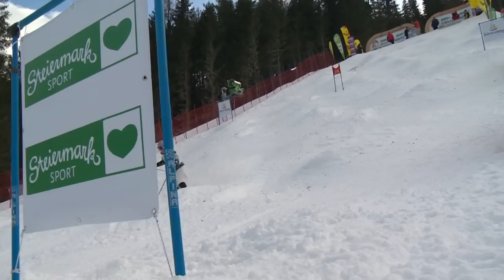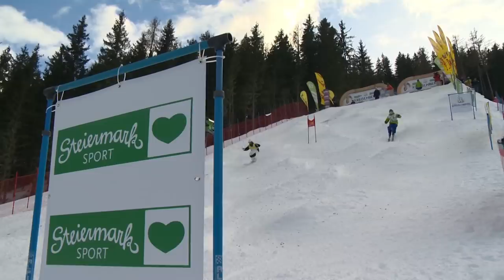kreischberg freestyle weltcup dual moguls 2012 - kanal3.tv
Die WM Generalprobe auf der neuen Kreischberg Buckelpiste ist perfekt über die Bühne gegangen.
100 Athletinnen und Athleten aus 19 Nationen waren beim Weltcup auf der neuen Buckelpiste am Start. Den Sieg holten sich Byron Wilson und Heather McPhie, beide USA. Wilson setzte sich im Finale gegen den Kanadier Alex Bilodeau durch. Am dritten Platz landete der Sieger des letzten Weltcups in Ruka, Mikael Kingsbury (CAN). Zweite bei den Damen wurde mit Heidi Kloser eine weitere US-Läuferin, als Dritte stand Justine Dufour-Lapointe (CAN) am Siegespodest.
Das junge österreichische Damenteam unter Trainer Philipp Steinwender hat die Feuertaufe im Weltcup gut bestanden. Melanie Meilinger holte sich als 30. ihren ersten Weltcup Punkt, Claudia Kohler und Katharina Ramsauer landeten auf den Plätzen 32 und 33. Das Projekt „Kreischberg 2015" ist somit auf einem guten Weg.